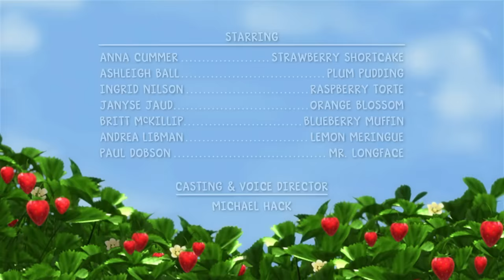Strawberry Shortcake 🍓 The Berry New Dogs! 🍓 Berry Bitty Adventures